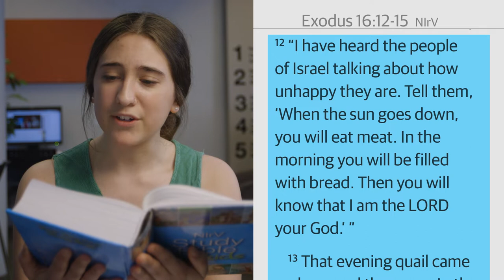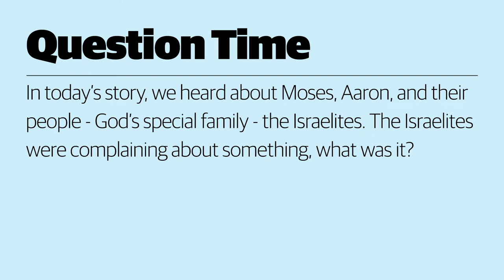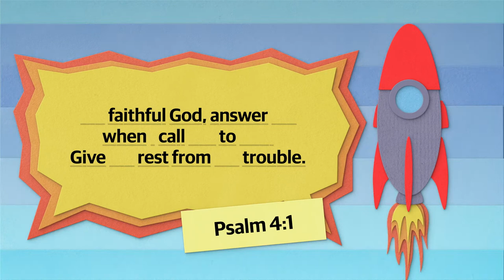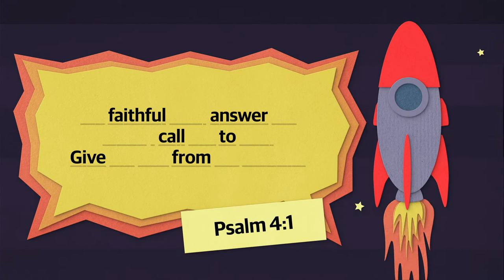Exodus Wilderness | Kids: Episode 01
Paige & Anlè | God Story with Mikayla
Life Story with Maya
One Story